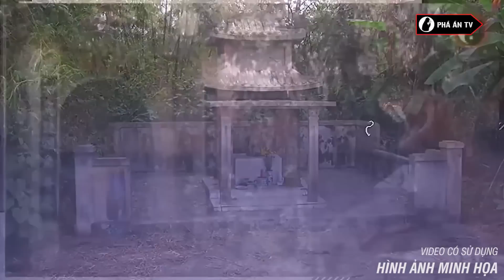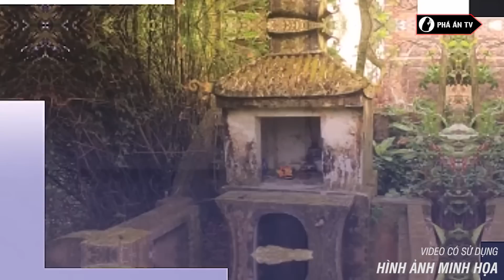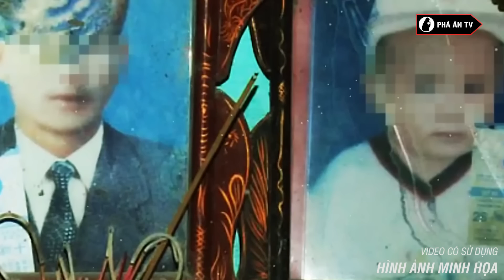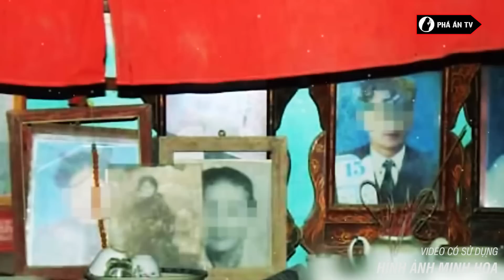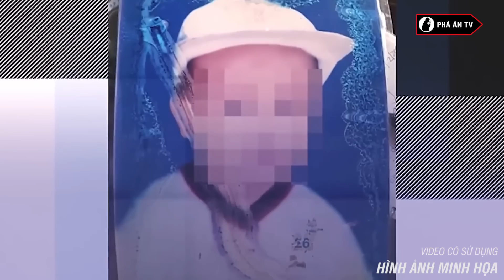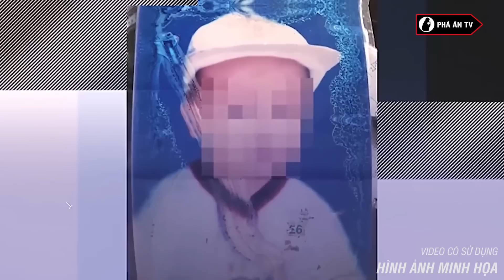Bắt linh vật ‘khổng lồ’ là con vua thủy tề, hàng loạt người bị tìm báo oán | Phá án TV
Phá Án TV | Ở bảo tàng tỉnh Hòa Bình hiện còn bảo quản một con ba ba khổng lồ nặng 121kg với chiều dài 1,53m chiều rộng 0,8m. Con ba ba này đã được 6 thanh niên ở xóm Chăm Mát, xã Dân Chủ, TP. Hòa Bình bắt được vào đầu những năm 90. Từ đó đến nay, người dân đồn đoán rằng “linh vật” đó là con vua thủy tề nên những người bắt được bị báo oán, người chết, người bị bắt mất vía, có người phải bỏ quê hương mà đi. Vậy thực hư lời đồn đó như thế nào, chúng tôi đã về địa phương nghe những người trong cuộc kể lại câu chuyện xảy ra cách đây đã hơn 20 năm.